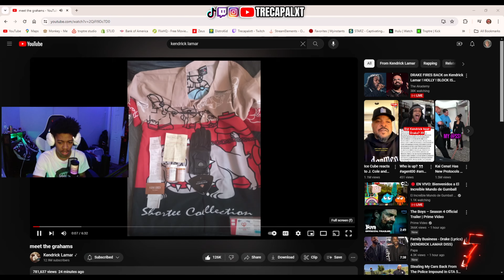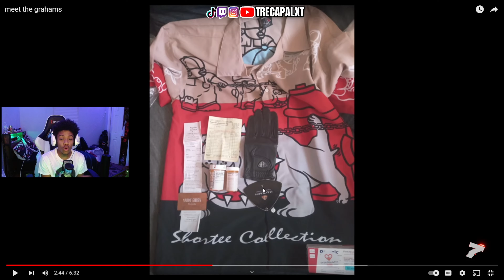Tre Reacts to Kendrick Lamar - meet the grahams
ᴅᴏɴᴛ ᴍɪꜱꜱ ᴀɴᴏᴛʜᴇʀ ʟɪᴠᴇ ꜱᴛʀᴇᴀᴍ

ꜱᴜʙ ᴜᴘ ꜰᴏʀ ᴀ ꜰʀᴇᴇ ᴅᴏɴᴜᴛ... ᴏᴋ ʙʏᴇ